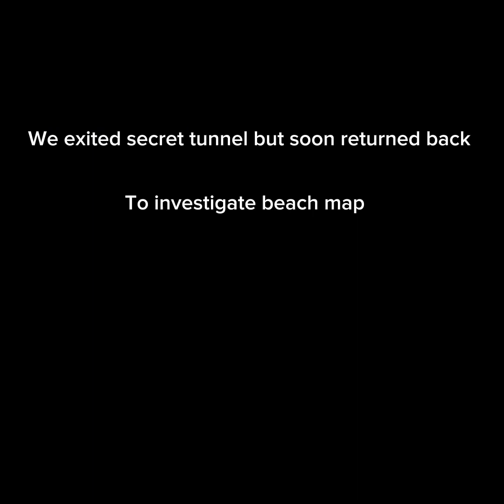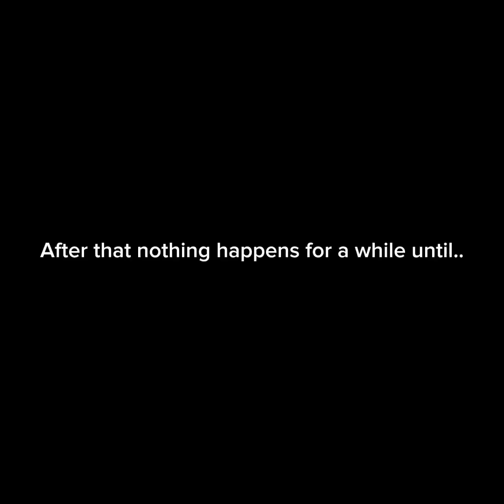Ghost hunting in gorilla tag!? (WE FOUND A REAL GHOST)